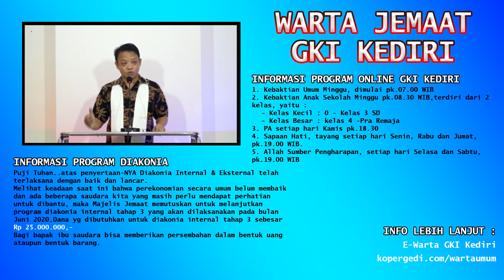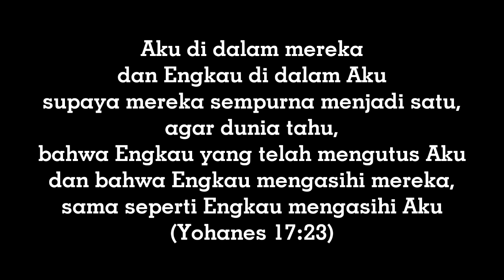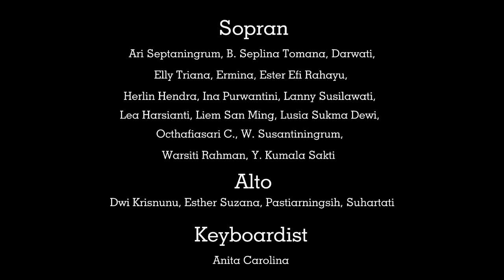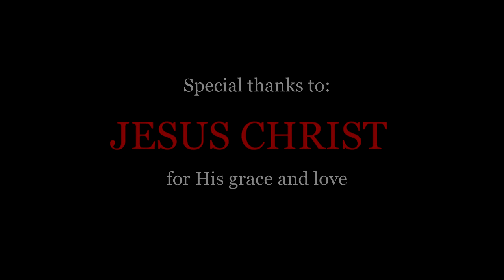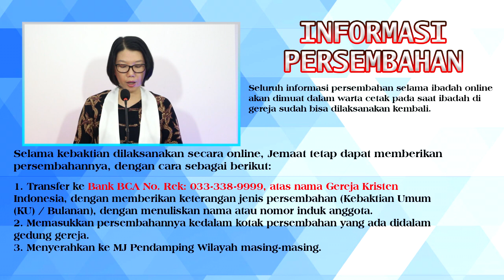KEBAKTIAN UMUM GKI KEDIRI MINGGU, 24 MEI 2020 - "MENYATU DENGAN ALLAH DAN BERKARYA"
Selamat beribadah dan mengalami perjumpaan dengan Tuhan. Walaupun dengan segala keterbatasan kita hari ini, kita tetap bersyukur karena dapat beribadah bersama dengan keluarga di rumah masing-masing.
Pelayan Firman :
Sdri. Anita Carolina
Majelis Pendamping :
Pnt. Elly M. Terok
Pnt. Joseph Kusmarto
Persembahan Pujian:
PS. Samaria
Sdr. Tian Yavin & Sdr. J. Farrel
Singer :
Bpk. I Nyoman SW & Ibu Ratih
Tuhan Yesus memberkati kita semua.